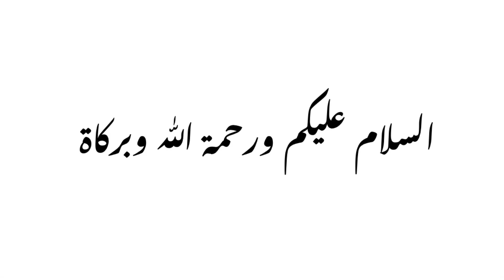Tabahi o brbaadi hai un namazion k liye Doctor Israr Ahmad ka Emaan Afroz bayan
Tabahi o brbaadi hai un namazion k liye Doctor Israr Ahmad heart touching bayan